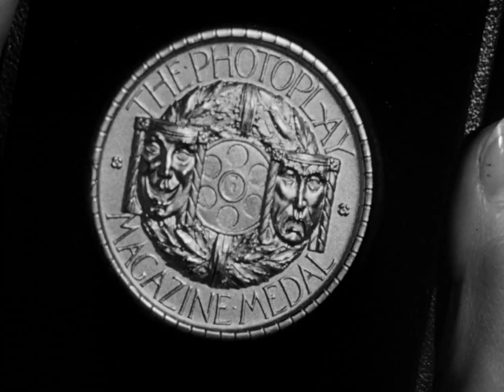"STAGE FRIGHT"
MOVIE TRAILER